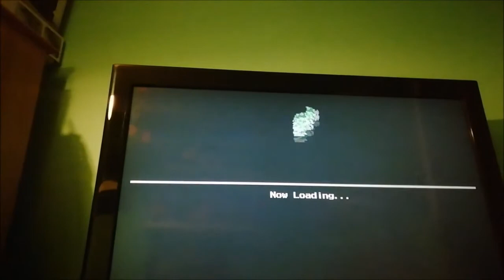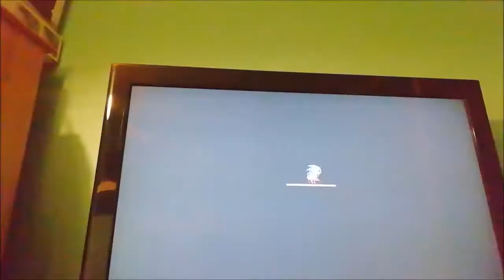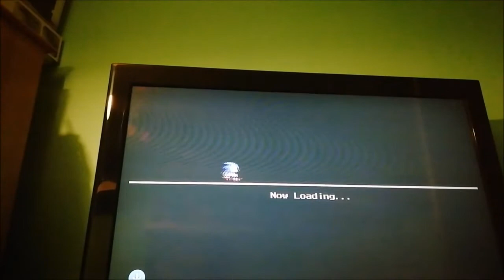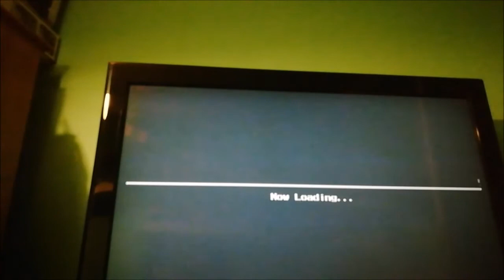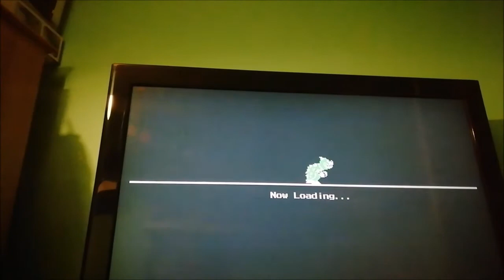MARIO&SONIC AT THE TOKYO 2020 OLYMPIC GAMES WALKTHROUGH #4